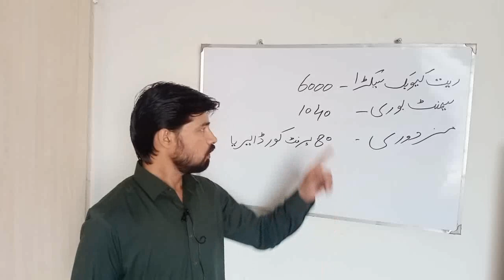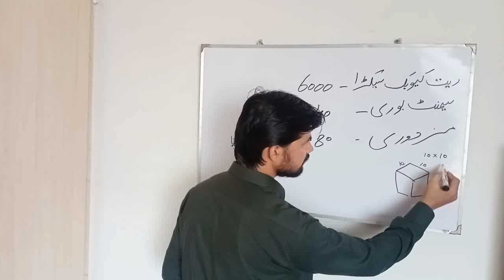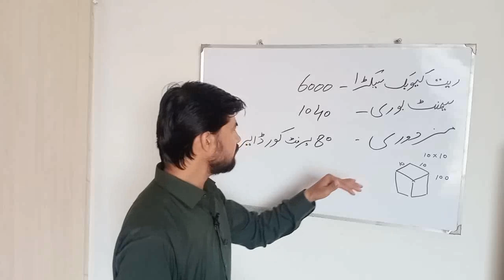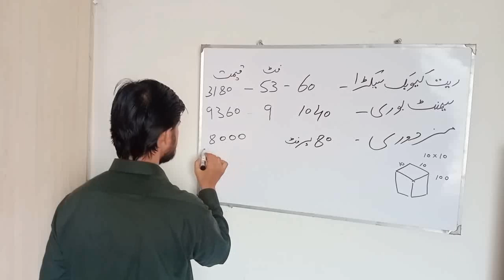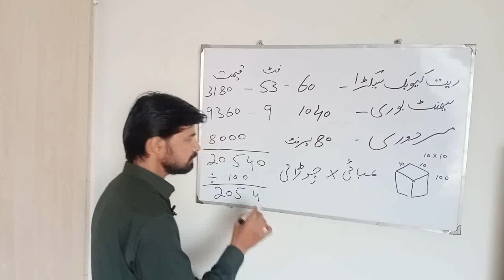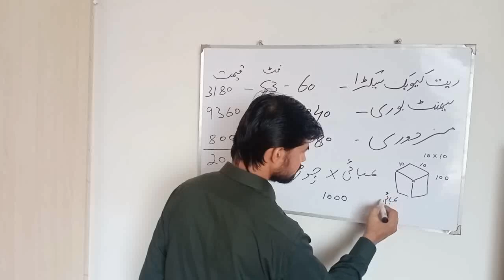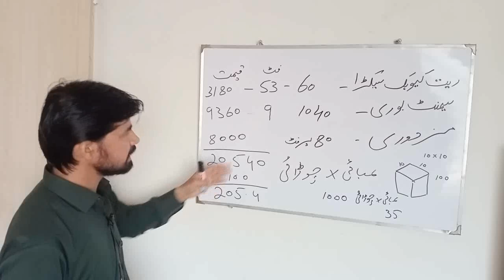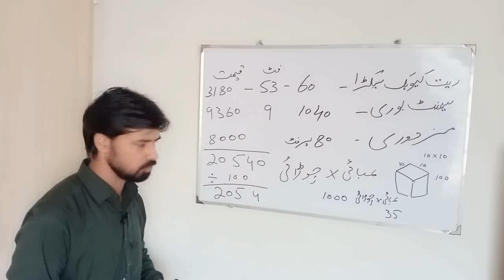plaster estimate with meterial and labour cost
This video is about estimation of plaster cost
I am construction mistry by profession and makes videos about construction information and share on YouTube
Online mistry